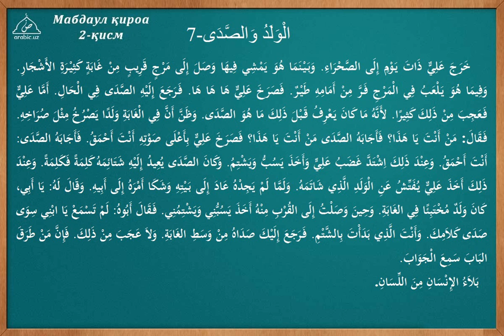7 dars Bola va aks sado tarkib